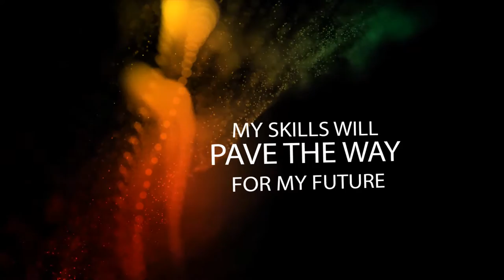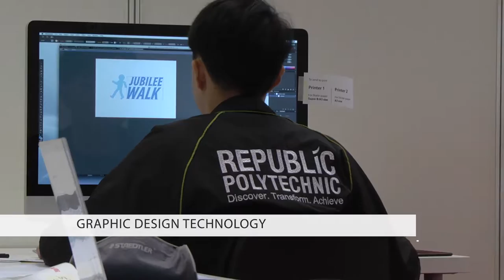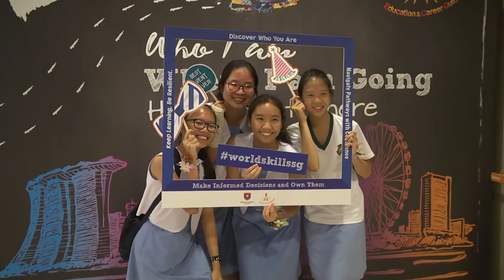WorldSkills Singapore 2016